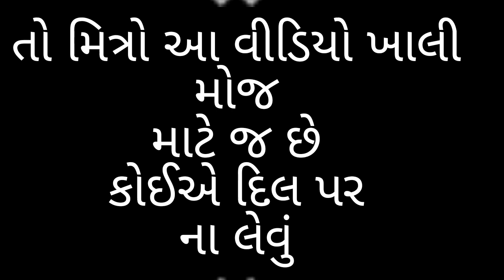||Sandip Ninama New comedy video 2023|| સુરાન ડાકીણ ખાઈ ગઈ|| 😭 New આદિવાસી કોમેડી 😂😅|| Desi raja mg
તો મિત્રો તમને હું દિલથી વિનંતી કરું કે ચેનલ ને સબસ્ક્રાઈબ કરો